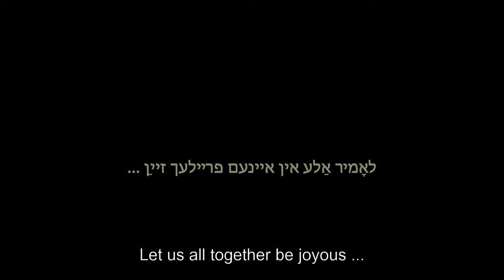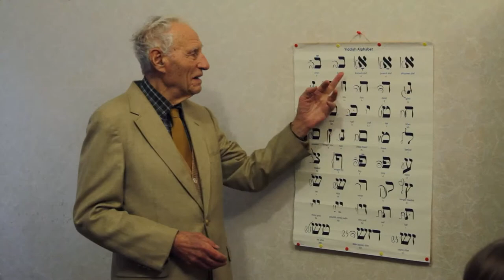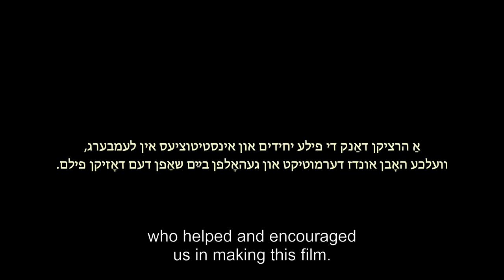BORIS DORFMAN - A MENTSH - ADD LET US BE JOYOUS - nasz mały making of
BORIS DORFMAN - A MENTSH
Film dokumentalny, 52 min
Niemcy / Polska  2014
Scenariusz i reżyseria: Uwe i Gabriela von Seltmann
Produkcja: Apfelstrudel Media Berlin/ Stowarzyszenie Film Kraków
Producenci: Aneta Zagórska, Kai-Alexander Moslé, Uwe P. Tietz, Uwe i Gabriela von Seltmann
Zdjęcia i montaż: Marek Gajczak
Dźwięk: Michał Dominowski
Muzyka: Christian Dawid

“Boris Dorfman - A Mentsh” jest filmem w języku jidysz. Nakręcony we Lwowie, stanowi pierwszą część planowanej „żydowskiej trylogii” (Lwów, Tel Awiw, Nowy Jork). Lwów, od wieków miasto wieloetniczne, przez 600 lat stanowił centrum żydowskiego życia i języka jidysz. Ta jedyna w swoim rodzaju kultura została zniszczona w czasie II Wojny Światowej. 75 lat po wybuchu wojny Boris Dorfman wiedzie nas do tych miejsc grozy i zaułków nadziei, w których odzwierciedla się historia lwowskich Żydów. 90-letni Boris jest prawdopodobnie ostatnim Żydem we Lwowie, który posługuje się jidysz jako językiem ojczystym, mameloszn, pozornie tylko reliktem zaginionej epoki. Bowiem ten rzecznik zachowania pamięci stoi obiema nogami w teraźniejszości: przypomina przeszłość, aby przygotować na przyszłość młode pokolenia – jako „mensz”, człowiek pełen miłości i empatii.